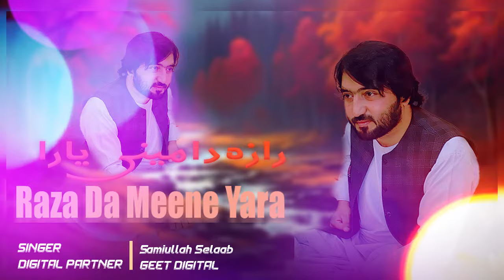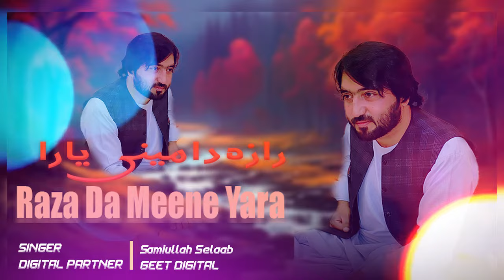Samiullah Selaab Pashto New Song 2024 | Raza Da Meene Yara | Pashto Hit Song 2024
🔥Track:
🔥Artist: Samiullah Selab
🔥lyrics:
🔥Edit: Sahil neorozi
🔥Location: Geet Studio Music
🔥 Digital Partner : Geet Digital
This Song is available on all digital stores including Spotify, Youtube, Deezer, Facebook etc.